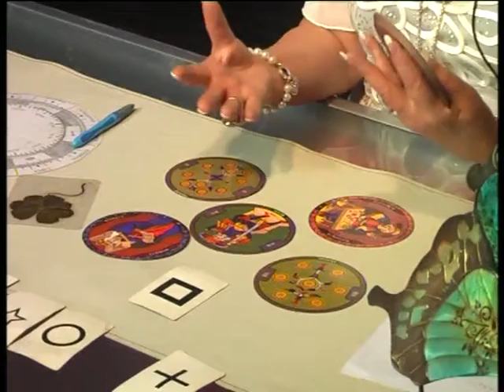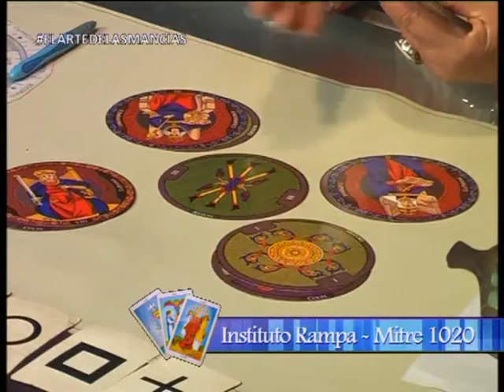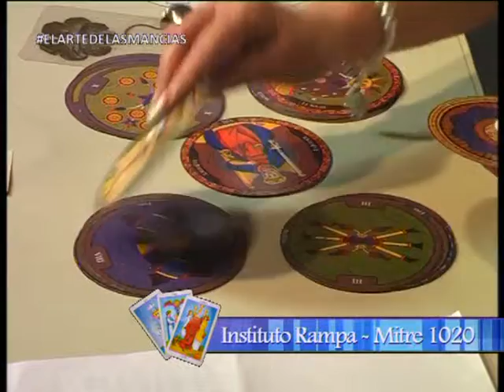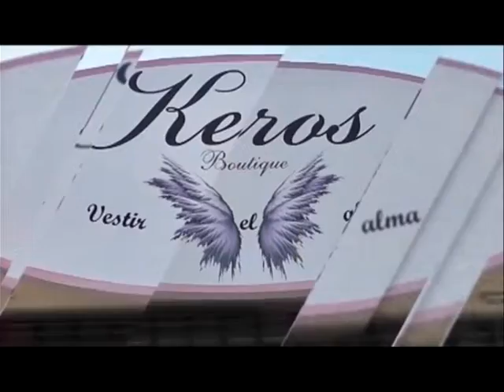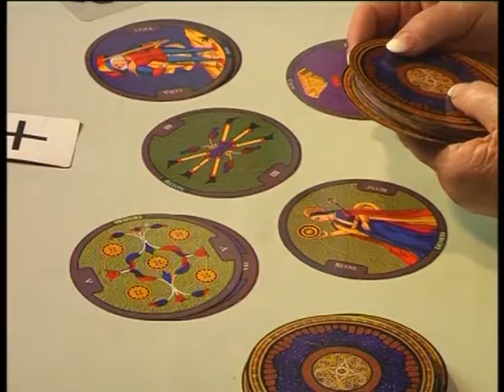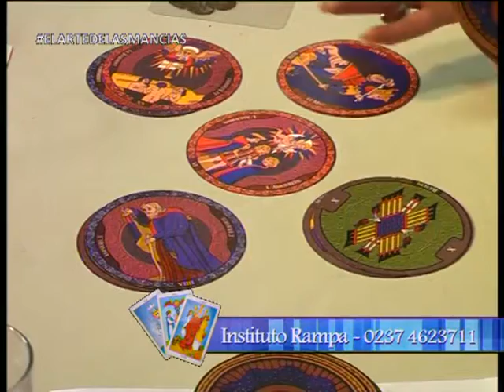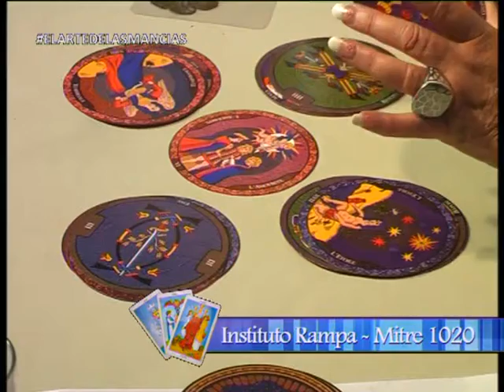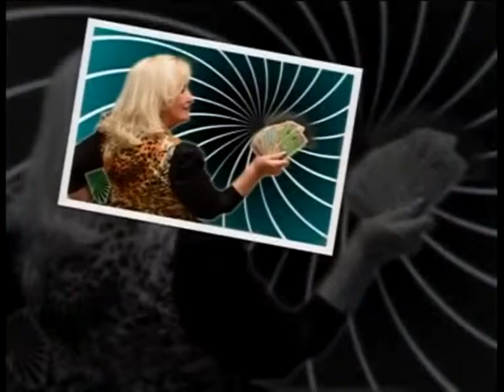El Arte de las Mancias. Emitido el 25/11/15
El Arte de las Mancias
Conducción: Marta de Taborda
Miércoles: 21:30 hs
Duración: 60 min
Frecuencia: semanal
Producción: Morenovisión
Programa interactivo telefónico donde las consultas reciben las recomendaciones a través de la astrología y el tarot